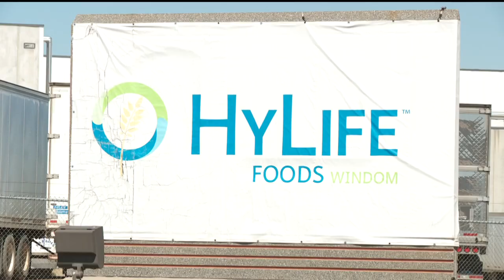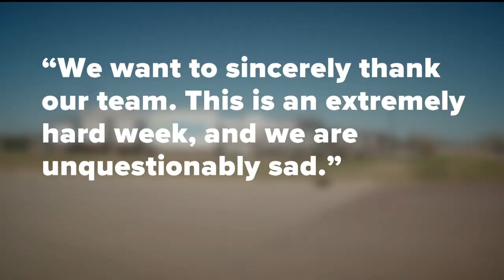Residents in Windom, Minnesota brace for potential layoffs, closure at HyLife Foods plant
If a buyer can't be found for the pork processing plant, a full closure and layoffs could take place between April 17 and May 1 or between May 19 and June 2, 2023.